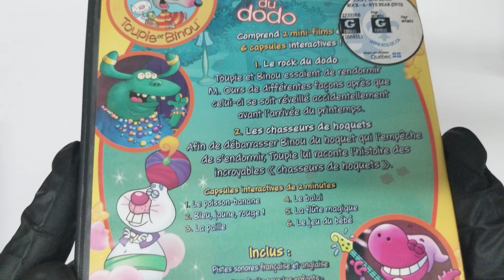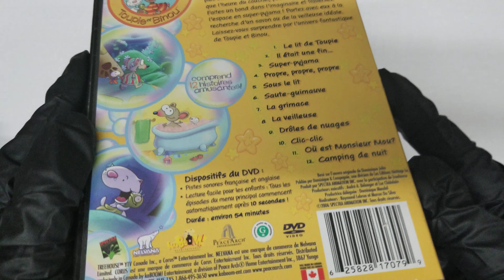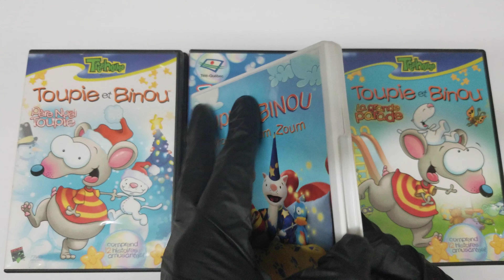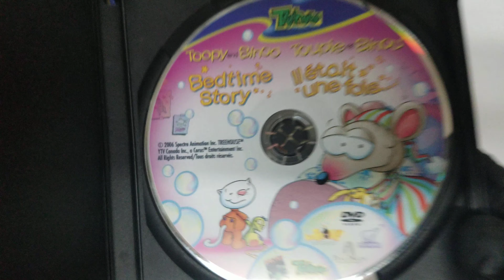UNBOXING Toopy and Binoo Collection DVD Toupie et Binou Pochette COVER 4K Artwork HD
UNBOXING Toopy and Binoo Collection DVD Toupie et Binou  COVER Pochette Artwork 4K HD

Toopy and Binoo Collection DVD Toupie et Binou